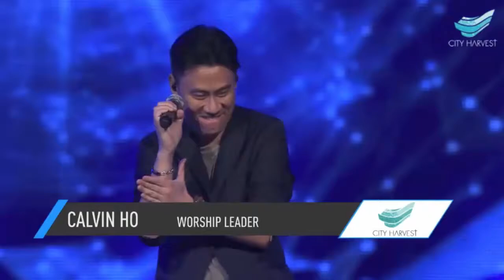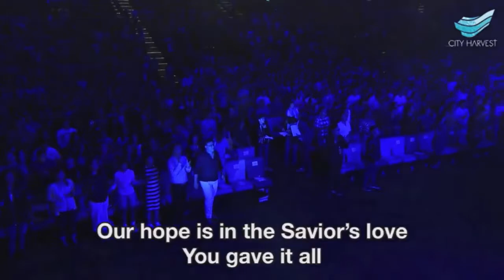For Your Name - Calvin Ho